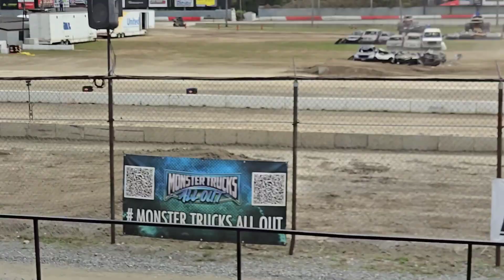Monster Trucks Granby sept 21 2024